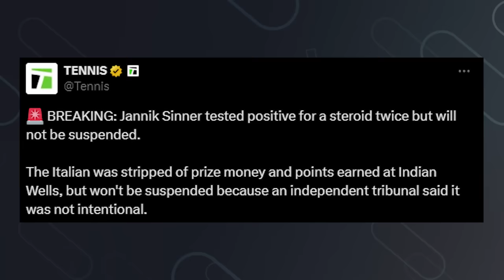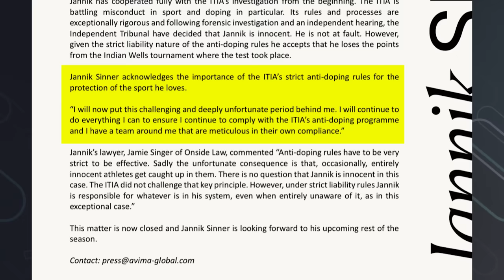Sinner Failed Drug Tests for Banned Substance | Tennis News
Jannik Sinner has been cleared after failing drug tests twice for a banned substance called Clostebol. It was accidently put into his body by his physio after his physio took the substance to mend a cut on his hand.

0:00 | Intro
0:13 | Breaking News
0:29 | ITIA Statement
1:32 | Outro